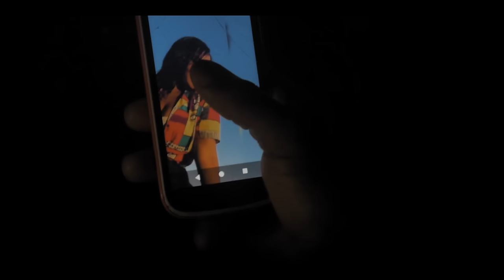Holy Ten - Zvaifaya (Official Video)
From the “ENERGY” album the official music video for the track Zvaifaya.

Directed by Sir George Moyo
Shot in Bulawayo
Production by Raspo Beats, Holy Ten